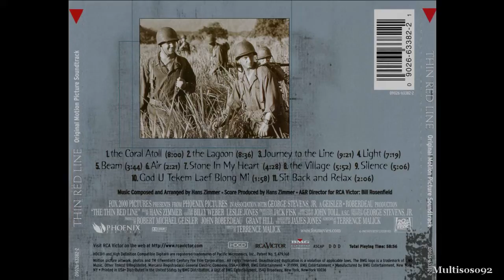Hans Zimmer - The Thin Red Line Soundtrack - The Lagoon (1998)